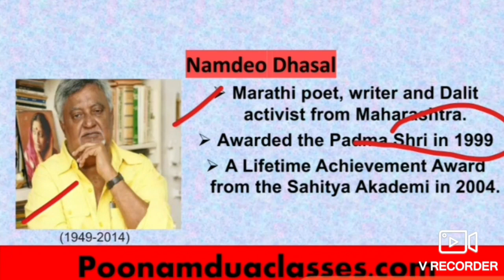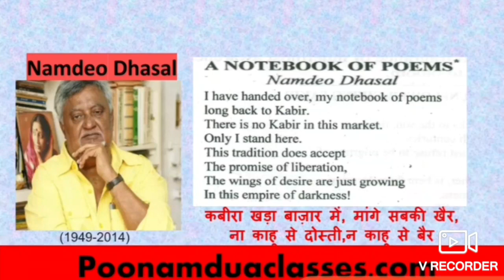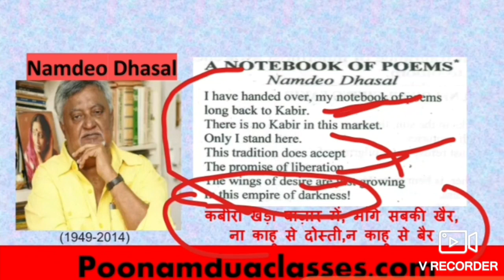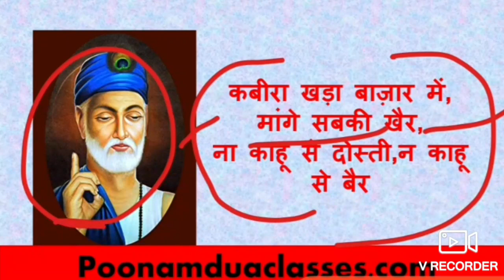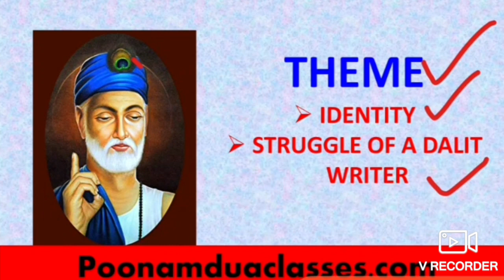A notebook of Poems Namdeo Dhasal's Poem on Ambedkar MEG 14 IGNOU Important Poem Exam March 2022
Namdeo Dhasal's Poem on Ambedkar A notebook of Poems MEG 14 IGNOU Important Poem

Namdeo Laxman Dhasal was a Marathi poet, writer and Dalit activist from Maharashtra, India. He was awarded the Padma Shri in 1999 and a Lifetime Achievement Award from the Sahitya Akademi in 2004. In 2001, he made a presentation at the first Berlin International Literature Festival. Namdeo Dhasal, the radical poet and founder of the Dalit Panther party.